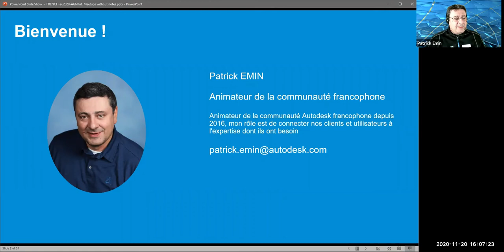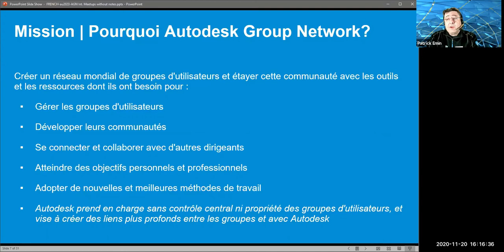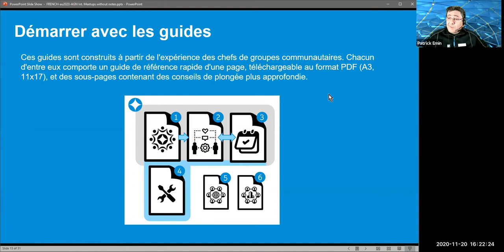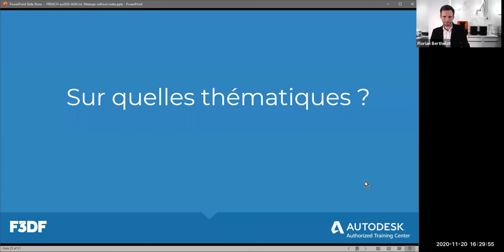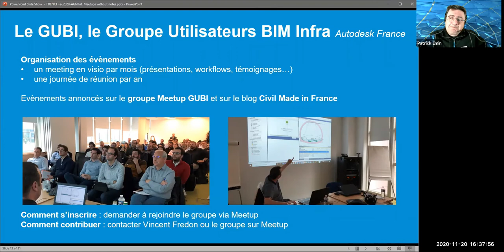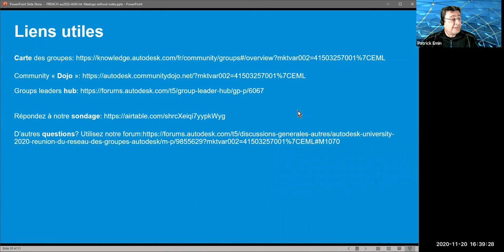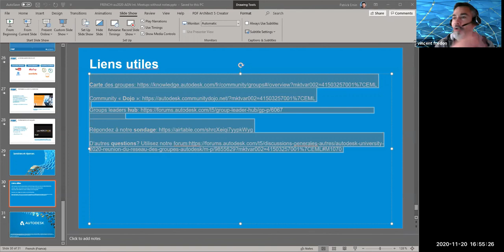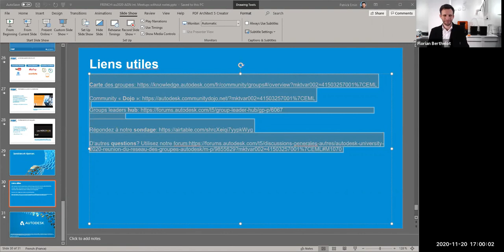Les webinaires de la communauté: rencontre publique groupes utilisateurs Autodesk University 2020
« Autodesk Group Network » est notre programme de groupes d'utilisateurs mondiaux, avec des animateurs de groupes passionnés autour du Monde. Rencontrez d'autres animateurs de groupes francophones pour en savoir plus sur l'activité de leur groupe et participez à une discussion ouverte animée par Patrick Emin, animateur de la communauté Autodesk francophone.